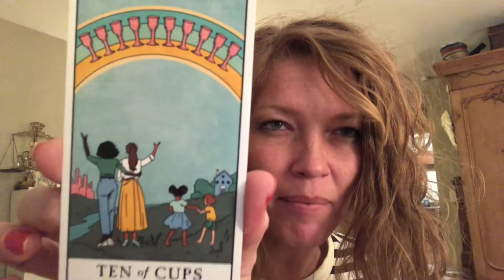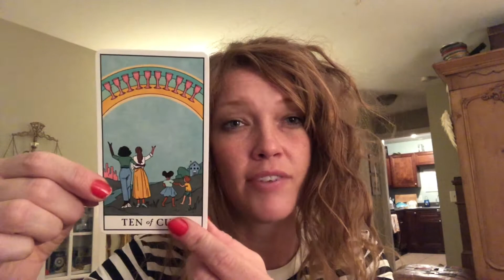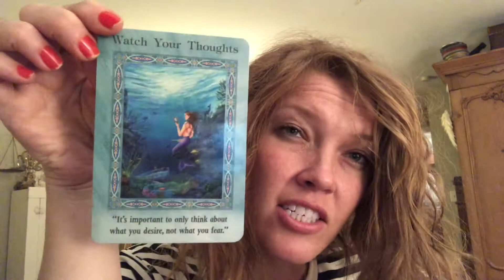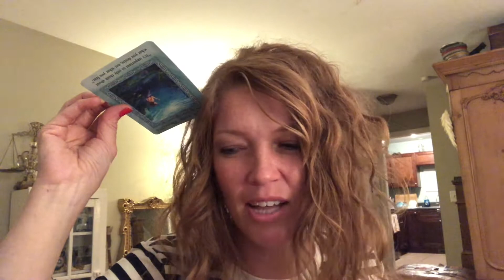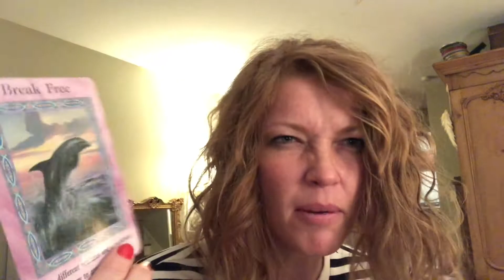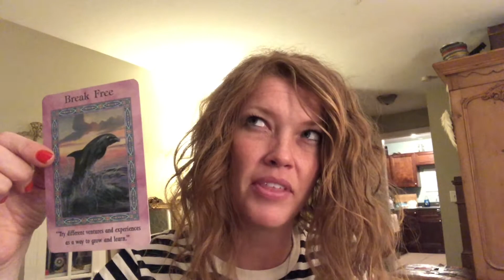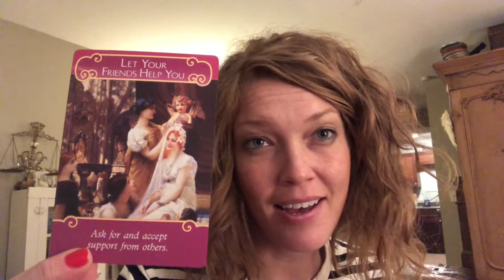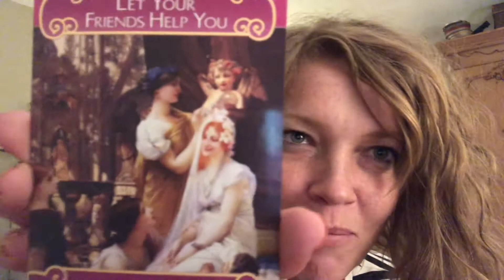Tarot Message | Deep Fulfillment Is At Hand And Happy Times Are Here 🌈 Weeeee❣️❣️❣️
Tarot Message | Deep Fulfillment Is At Hand And Happy Times Are Here 🌈

Talk about Friyay 💫 We’re headed into the weekend like 10 of Cups y’all. Pretty much one of the best cards you can get! You’re feeling goooood. Your relationships are growing. Your health is great and all of your friends and loved ones are well. A deep sense of fulfillment and harmony are beginning to blossom and it looks as though all is well in your world. Savor the quiet joy of unfoldment. Marinate in the gratitude of tranquility. In this moment, it is well with my soul. Abraham Hicks would tell us we’re in the vortex of creation. Heads up! Your ego feels threatened so it will probably try to talk you out of this good mood. Don’t fall for it’s tricks. Instead, observe…. Then point and laugh and go back to feeling on top of the world 💥🕶🚬 From Modern Witch Tarot. Image by Diane Arbus